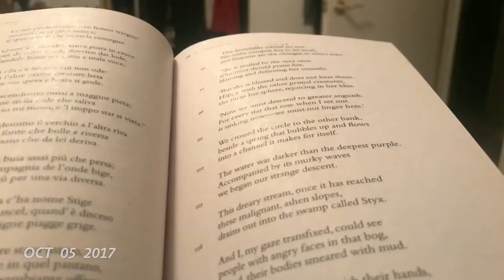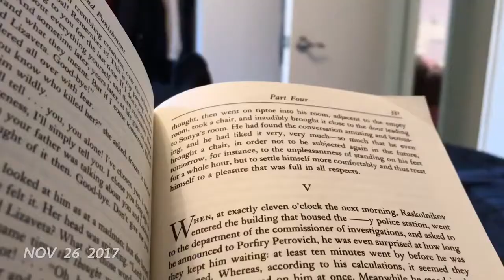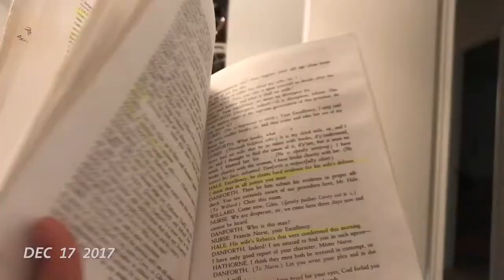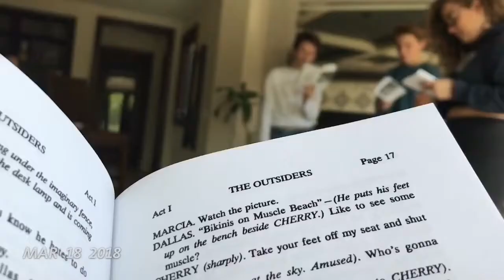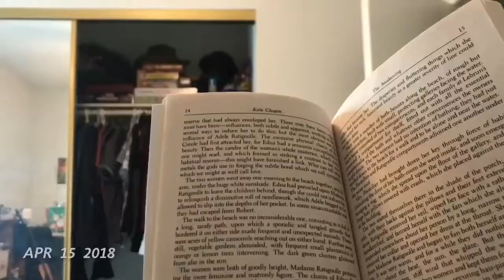1 Second Every Day: Senior Year GBHS